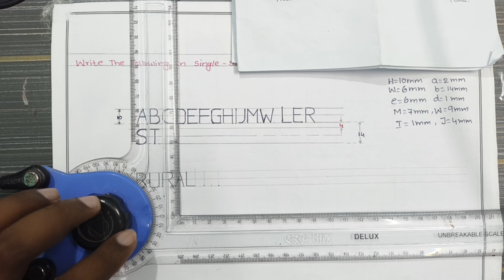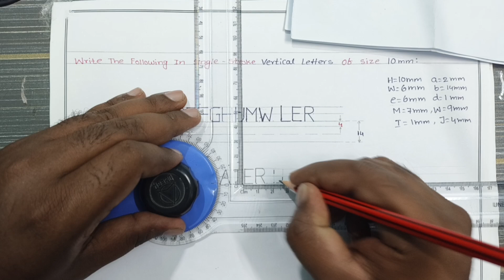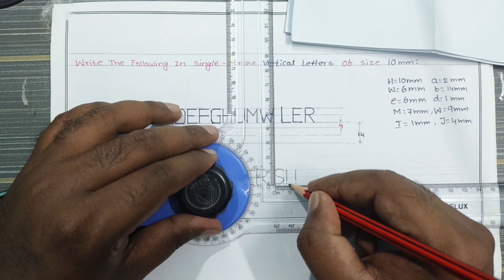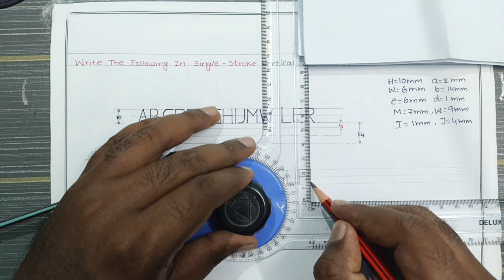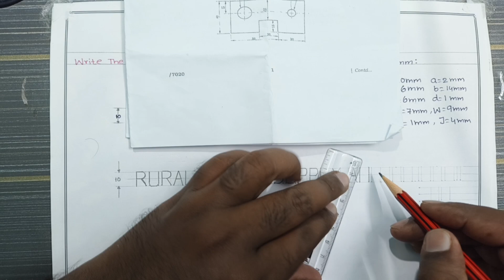LETTERING AND NUMBERING IN ENGINEERING DRAWING - CME - MAY - 2023